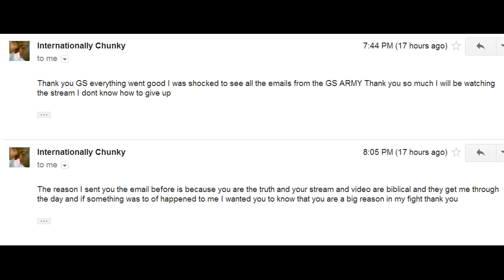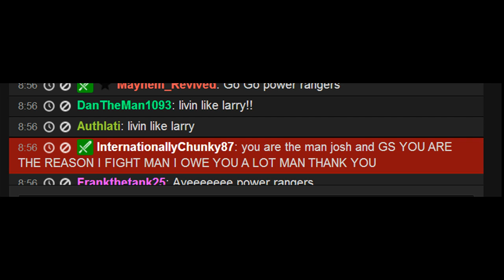Madden 25 :: XBOX ONE Gameplay :: Chunky UPDATE! Madden 25 Ultimate Team Online Gameplay XboxOne